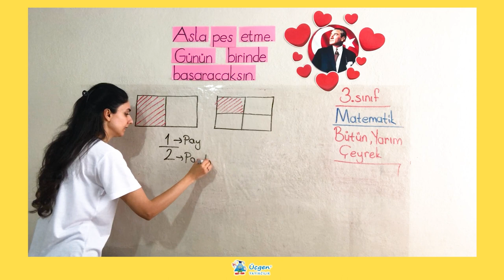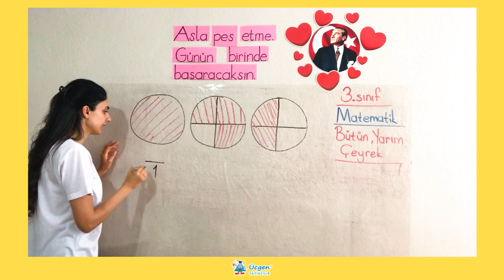3. Sınıf - 4. Ünite - 1 Kesirler - 1 Bütün, Yarım, Çeyrek